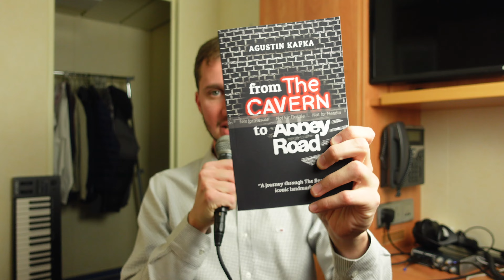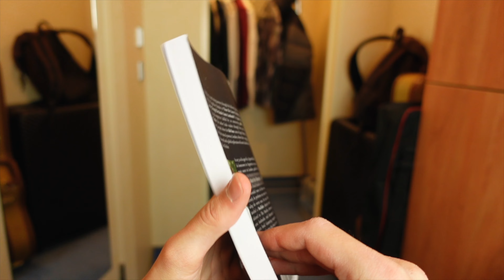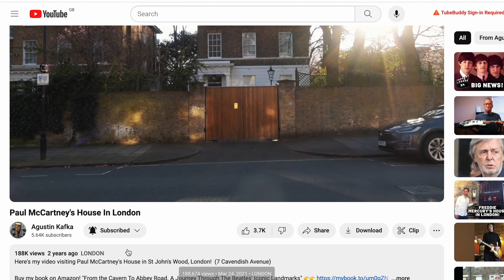When George Harrison Called Yoko Ono a B!TCH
I'll tell you the story of the day when George Harrison called Yoko Ono a B!TCH. The Beatles were not very happy with Yoko's constant presence in the studio. One day George had enough!

Buy my book on Amazon! "From the Cavern To Abbey Road. A Journey Through The Beatles' Iconic Landmarks"